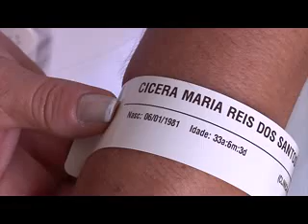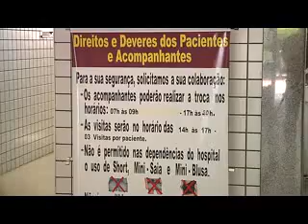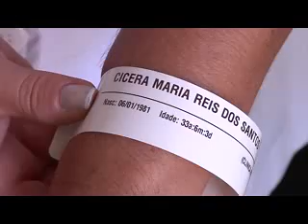MEIO NORTE REPORTER BLOCO 01